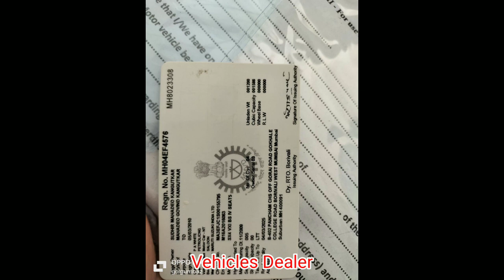Maruti Suzuki SX4 / ಮಾರಾಟಕ್ಕಿದೆ / ಓನರ್ ನಂಬರ್..📞 ☎️